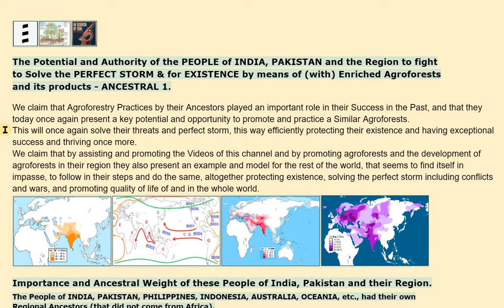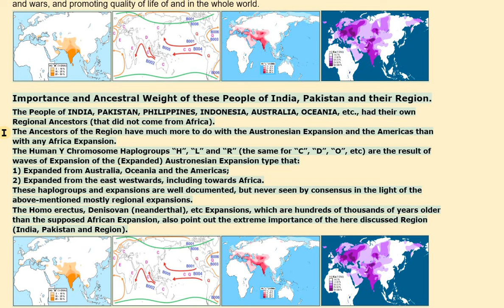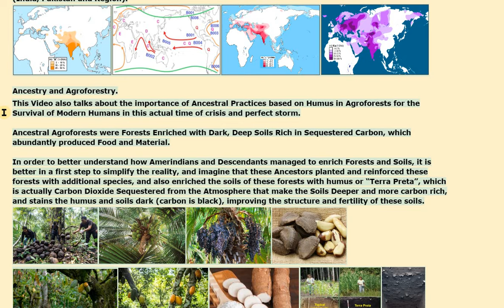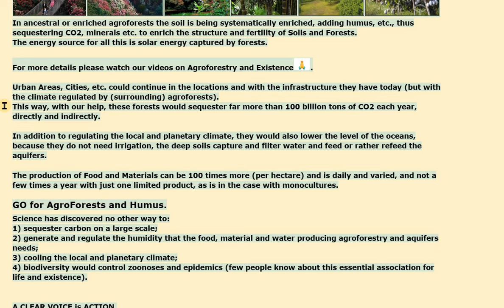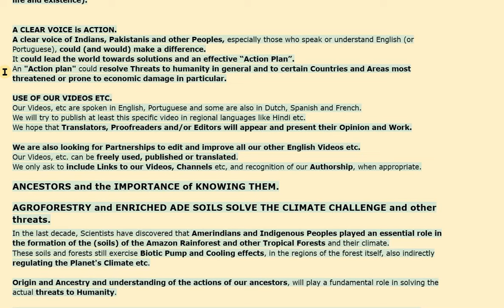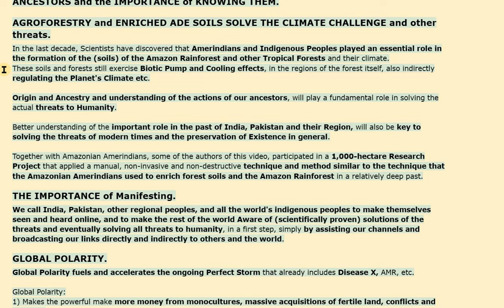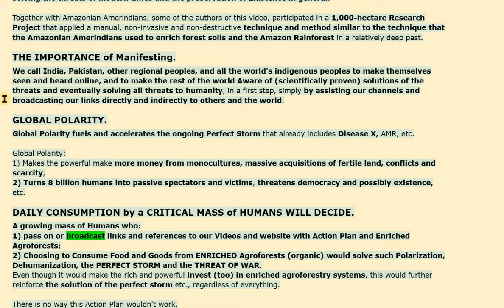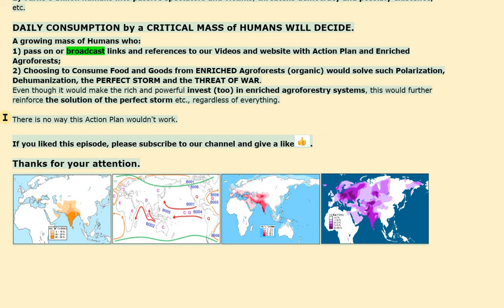PEOPLE of INDIA, PAKISTAN & Region for EXISTENCE w Agroforests - ANCESTRAL 1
The PEOPLE of INDIA, PAKISTAN and Region for EXISTENCE and success by means of Ancestral Agroforestry.

Your Ancestors Practiced a form of Agroforestry that led to their success and Thriving Civilisations.

They played a far greater role in Populating the World than is accepted by Consensus.
Ancestral Agroforests play a key role in Solving the Threats to Humanity, so You are Key to Existence.

We also appeal to You to make yourself heard and make the World Conscient of the existence of Solutions, also by Assisting this Channel and passing on its Links to Others.
You already practice a Lifestyle more adapted to Solve the Threats.

Global Polarity feeds an ongoing Perfect Storm that already includes threats like: Disease X, Climate Challenges, Radicality, War, etc.

This could Turn 8 billion Humans into Victims and upend Democracy and Existence,

Consumption of Food and Goods provenient from similar Agroforests, would Solve the Perfect Storm and Threats like: Polarization, Dehumanization, including the threat of WAR.

ORIGIN FOR EXISTENCE (CHANNEL)
Short name to point out that the Solutions to the Threats to Humanity can be found in our own Ancestry and Past.

*A UNIQUE DESTINATION and a UNIQUE OPPORTUNITY.*

PLEASE ENJOY OUR VIDEOS and DISCOVER THIS PARADISE.

*Don't hesitate to get in touch*.

You can find the *Contacts in the description of this video* and of the related videos.

source internal :
Screen Recording 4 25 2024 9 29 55 AM